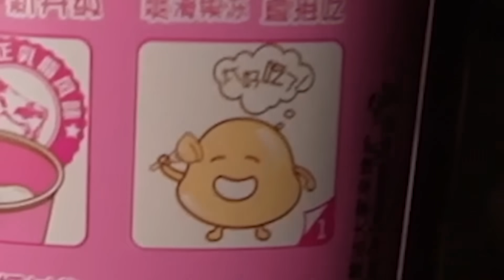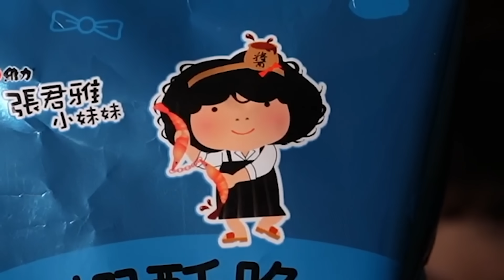SNACKS ASIÁTICOS con manu 😋